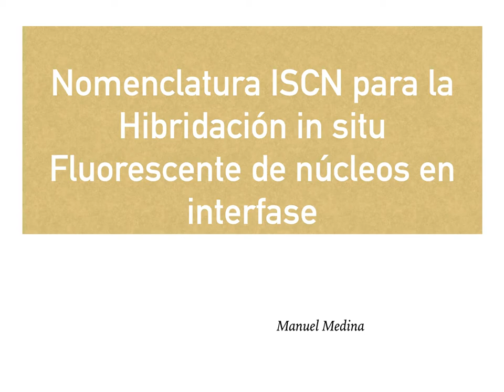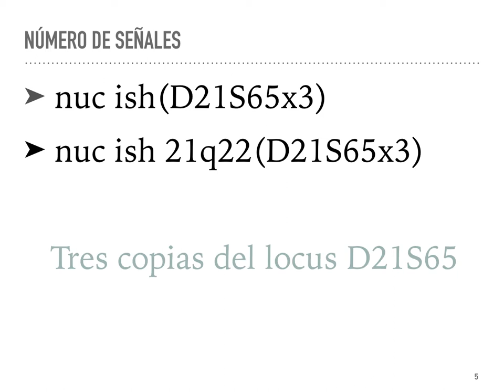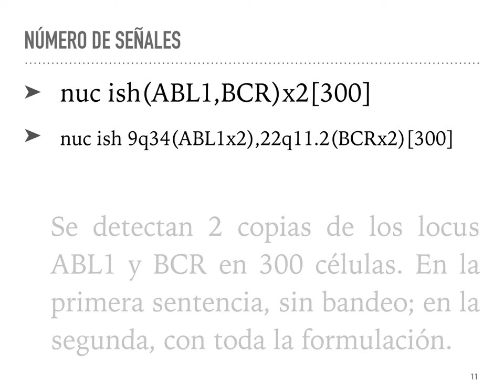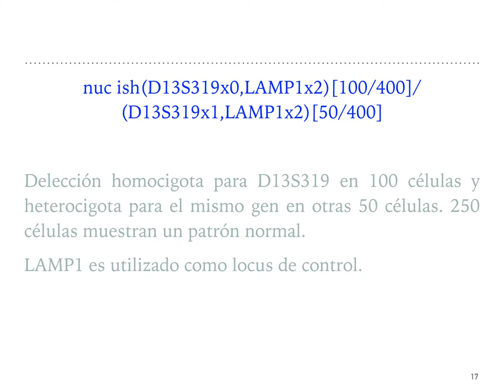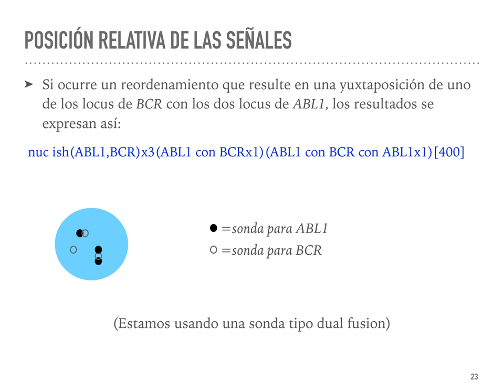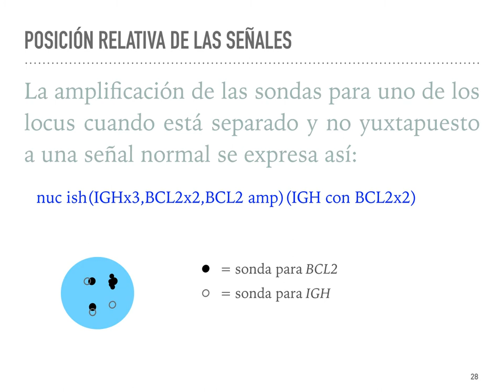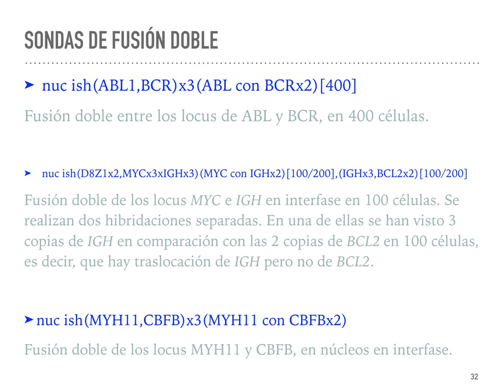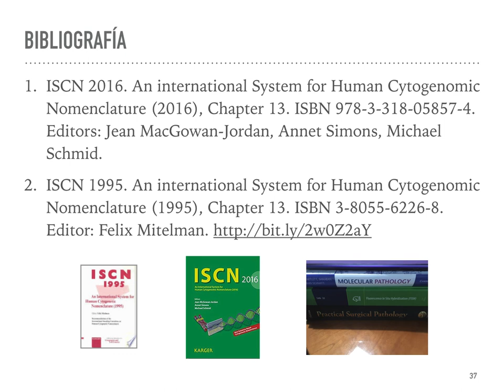ISCN 2016 FISH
Se revisa la nomenclatura ISCN y su aplicación en los informes de FISH de núcleos en interfase.